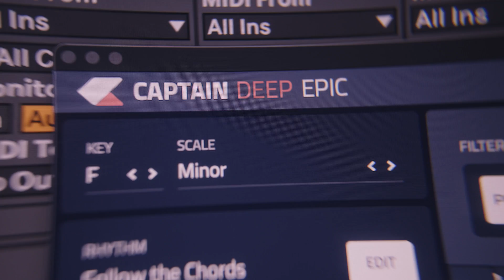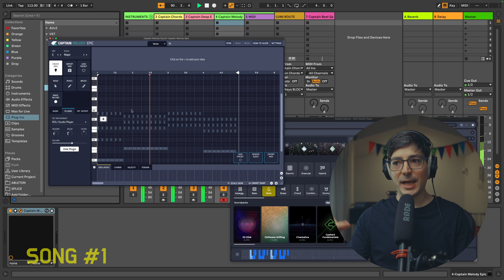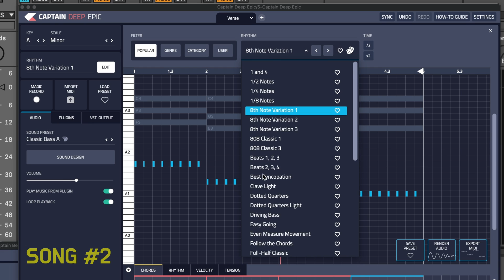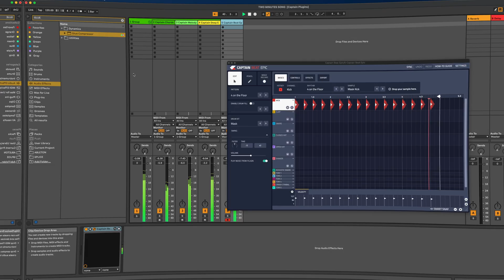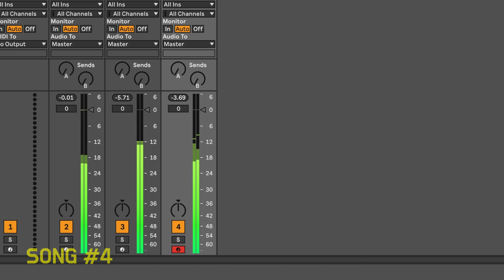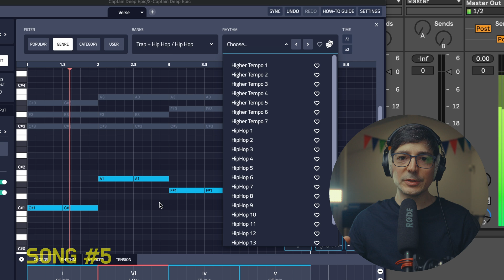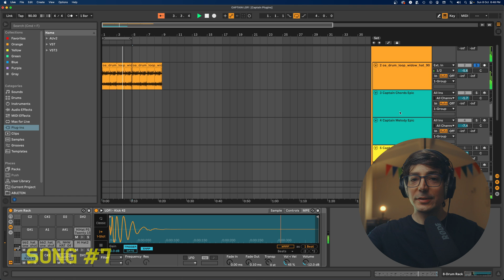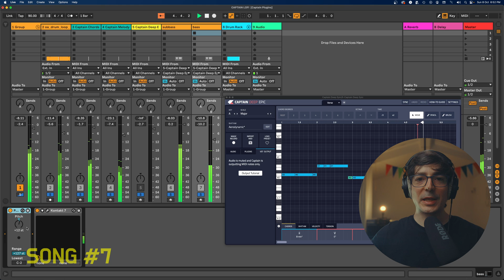Speed Up Your Music Creation With Captain Plugins Epic 7! (Ableton Live)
I started 7 songs using Captain Plugins Epic 7 on Ableton Live. With these plugins I can start new songs and create new ideas really fast.

My camera